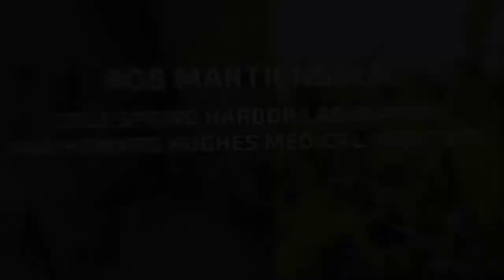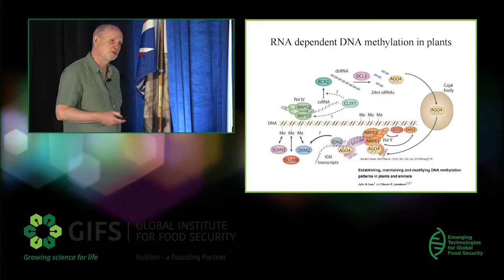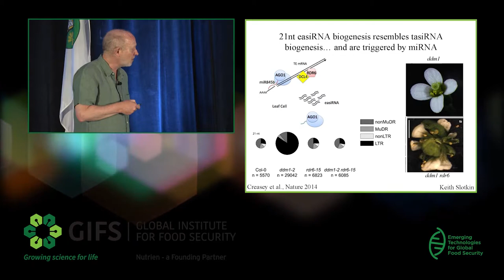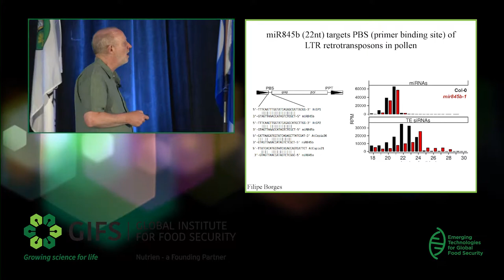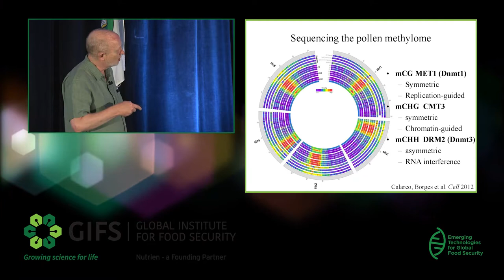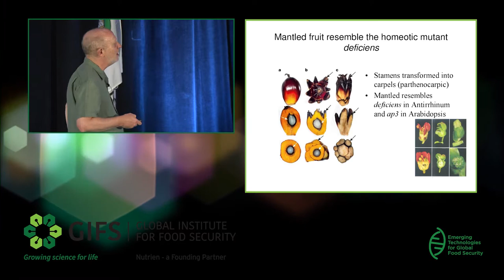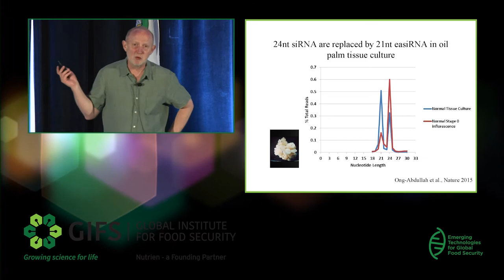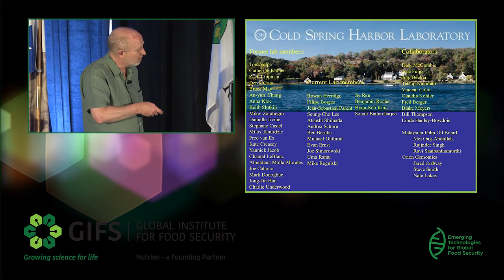GIFSconf18- Germline Reprogramming And Epigenetic Inheritance by Rob Martienssen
Rob Martienssen, Cold Spring Harbor Laboratory and Howard Hughes Medical Institute: Germline Reprogramming And Epigenetic Inheritance: How To Avoid Bad Karma